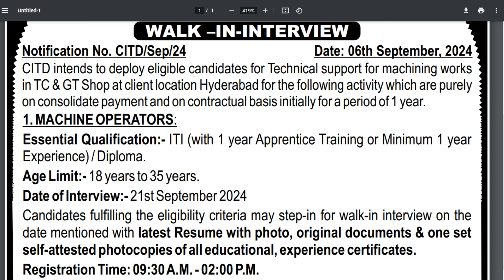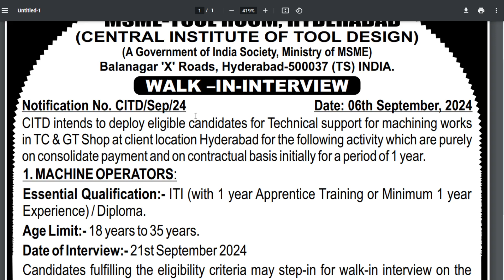MSME Hyderabad Recruitment 2024 Latest Job vacancy 2024|Telugu|Fresher|Jobs|Govt Job vacancy 2024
MSME Hyderabad RECRUITMENT 2024 Latest Job vacancy 2024 Recruitment 2024 government jobs 2024 for students Recruitment 2024 Latest Government Job Vacancy |Job updates in Telugu| Job|Telugu|Fresher|Jobs|Govt Job vacancy 2024
MSME Hyderabad RECRUITMENT 2024 Latest Job vacancy 2024 government jobs 2024 for btech students Recruitment 2024 new vacancy 2024 telugu
MSME Hyderabad RECRUITMENT 2024 Latest Job vacancy 2024 Recruitment 2024 government jobs 2024 for btech students notification Recruitment 2024 how to apply 👇👇